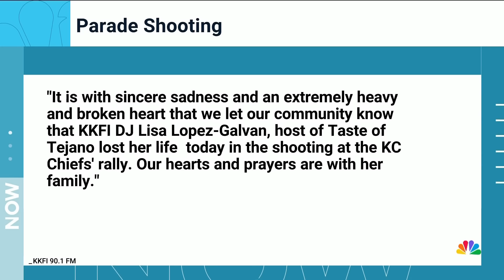Victim at Kansas City victory parade identified as Lisa Lopez-Galvan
The person fatally shot at the Kansas City Chiefs Super Bowl victory parade has been identified as Lisa Lopez-Galvan, a popular local radio DJ. NBC News' Ellison Barber reports on the response from her station, KKFI.